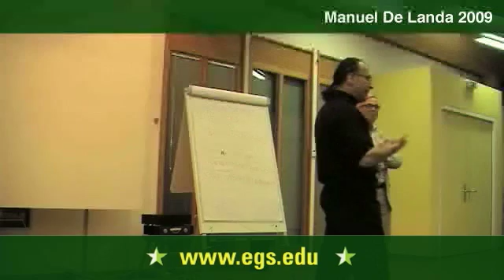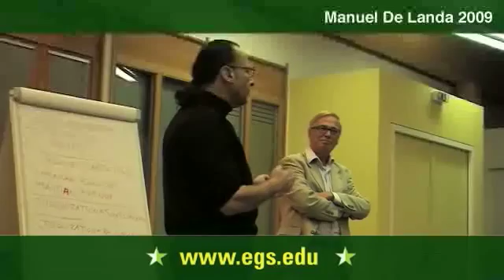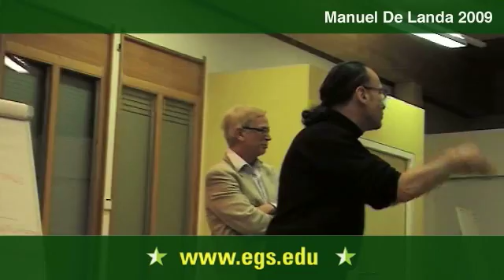Manuel De Landa. Theory of Language. 2009 12/12